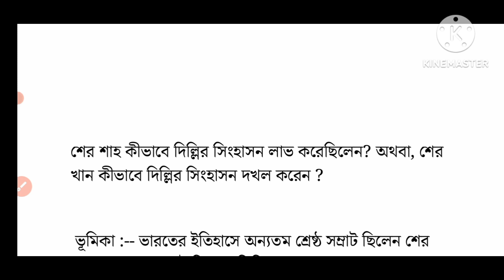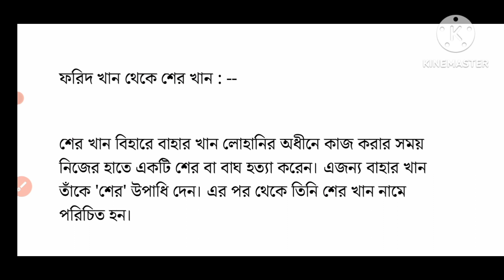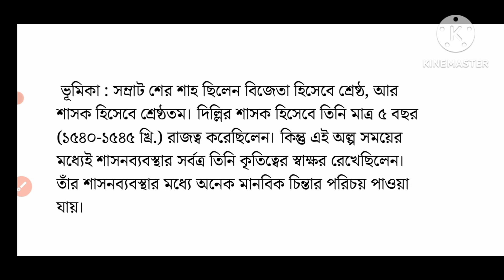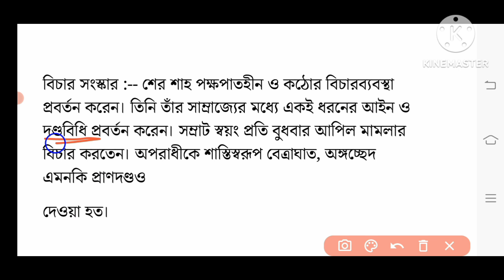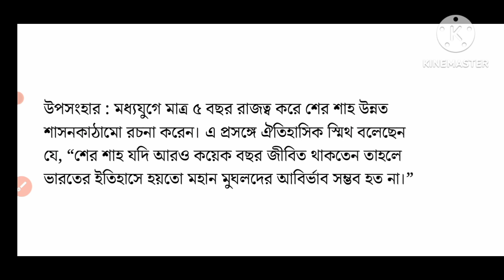শেরশাহ কিভাবে দিল্লির সিংহাসন লাভ করেছিলেন/ শেরশাহের শাসন ব্যবস্থা/History/DBS madam classes